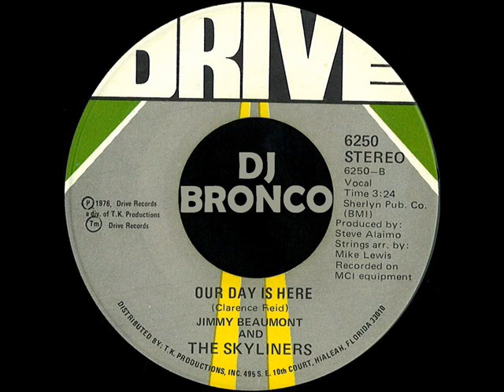JIMMY BEAUMONT AND THE SKYLINERS * OUR DAY IS HERE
DJ BRONCO presents JIMMY BEAUMONT AND THE SKYLINERS * OUR DAY IS HERE
J. P. Robinson, Clarence Reid